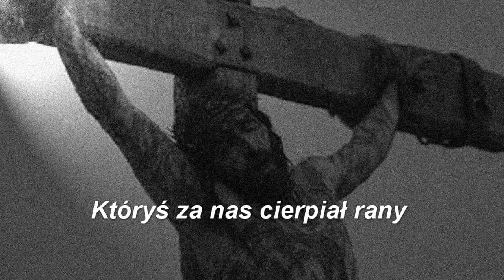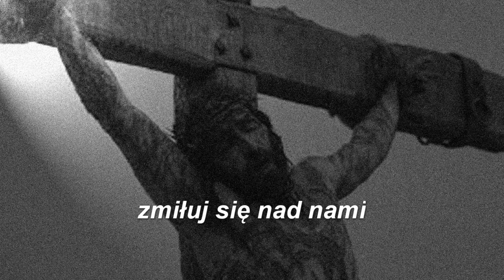DROGA KRZYŻOWA - Stacja VIII - Niewiasty - wg. rozważań Ks. Bronisława Mokrzyckiego SJ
Rozważania na podstawie książki "Mnieście uczynili" - DROGA KRZYŻOWA - Ks.Bronisława Mokrzyckiego SJ - wydanej przez zgromadzenie Sióstr Zawierzenia
realizacja: Tomasz Naskręt
Tekst rozważań został wykorzystany za zgodą:
Dom Generalny Wspólnoty Sióstr Niepokalanej Matki Wielkiego Zawierzenia w Bliznem

obrazy pochodzą z ogólnie dostępnych źródeł internetu lub są własnością autora.